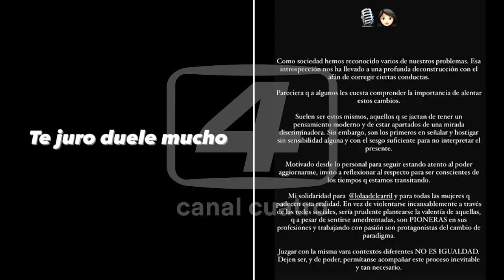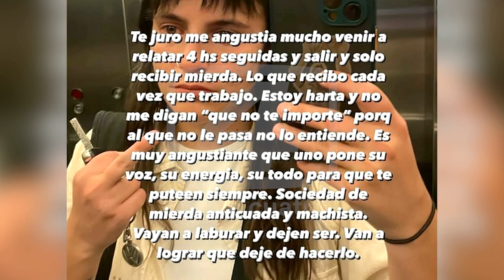PAULA ESCALERA - PRIMERA MUJER EN RELATAR UN PARTIDO EN JUJUY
La joven comunicadora contó que los mensajes que recibe le generan angustia y que podría dejar de trabajar en transmisiones deportivas.